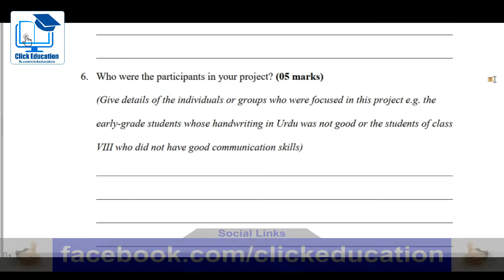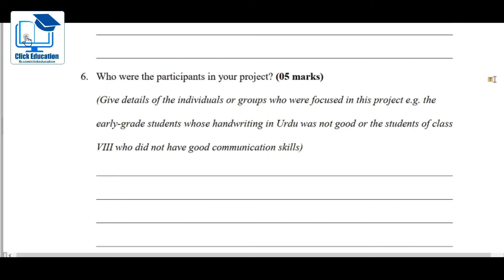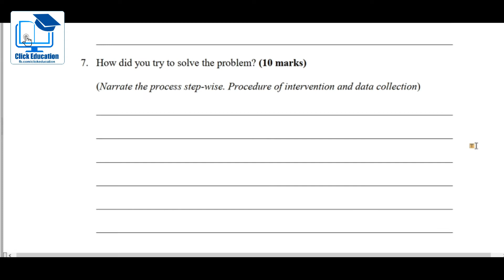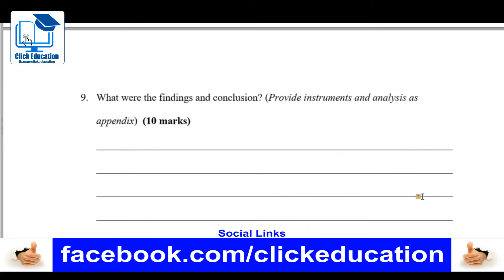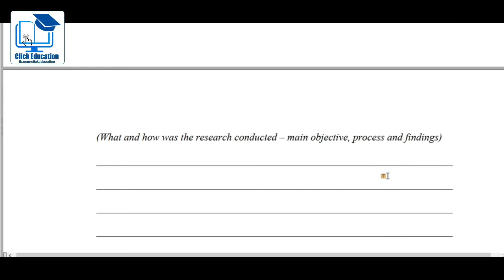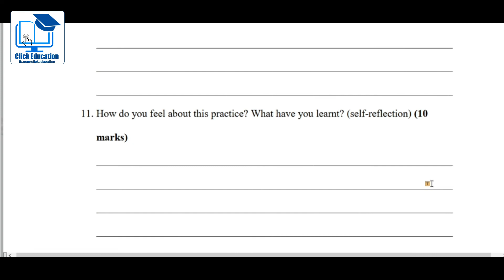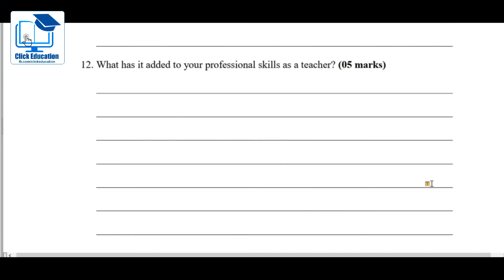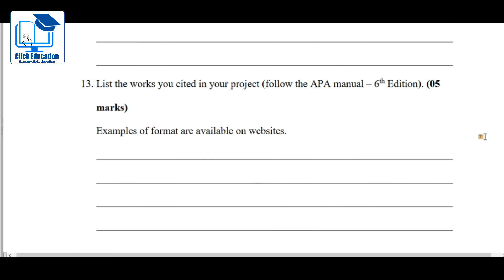Q No 5 to 13 | Research Report (8613) B.Ed (1.5/2.5) AIOU | Click Education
Dear viewers, It is the 4th and last video of The Video Series about Manual Research Project AIOU B.Ed 1.5/2.5 Year Course Code 8613. This video is about Question No. 05 to Question No. 13  from Booklet of AIOU B.Ed Course 8613 Manual Research Project.
The said video is for B.Ed (1.5 year) & B.Ed (2.5 year) students throughout Pakistan of Allama Iqbal Open University Islamabad Pakistan.
In this video we have discussed the following questions of Manual Research Project Code 8613 of AIOU Islamabad.

Question 5:
What did you want to achieve in this research project? (05 marks)

Question 6:
Who were the participants in your project? (05 marks)

Question 7:
How did you try to solve the problem? (10 marks)

Question 8:
What kind of instrument was used to collect the data? How was the instrument
developed? (05 marks)

Question 9:
What were the findings and conclusion? (Provide instruments and analysis as
appendix) (10 marks)

Question 10:
Summary of the Project (05 marks)

Question 11:
How do you feel about this practice? What have you learnt? (self-reflection) (10
marks)

Question 12:
What has it added to your professional skills as a teacher? (05 marks)

Question 13:
List the works you cited in your project (follow the APA manual – 6th Edition). (05
marks)

Our Mission
"Click Education"  is a unique platform where we will try to provide all type of online education and it will be 100% free of cast for all the students and other members of all over the world. We are going to provide video lectures in Urdu/Hindi/English language.

Second Video Link is below:
What is Theme, Sub Themes of CC 8613? and How can we select a Topic for Research? | Click Education